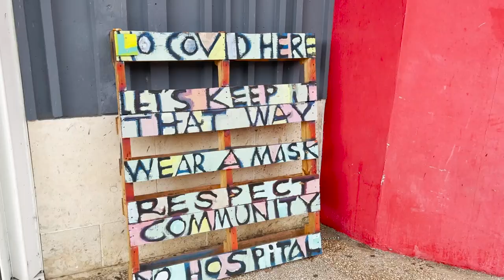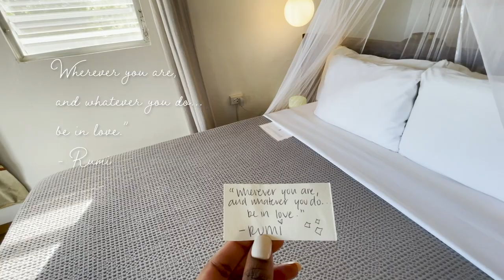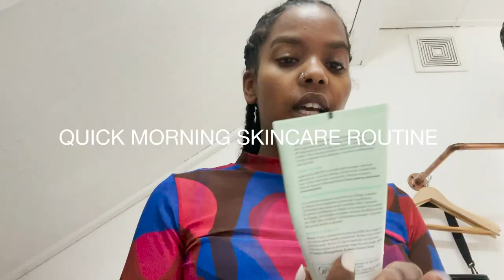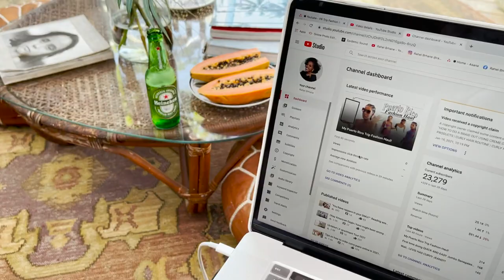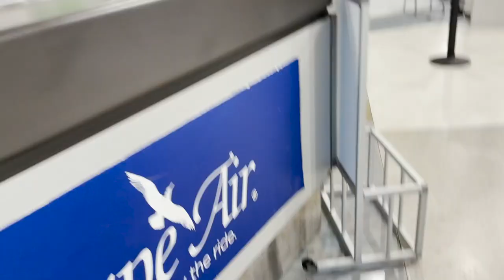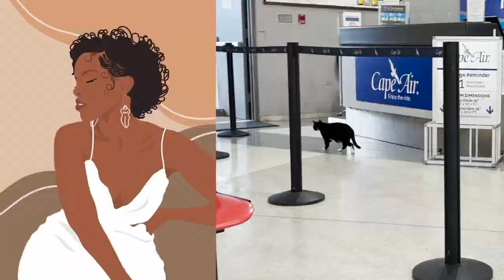My Puerto Rico Vlog - Part II: Vieques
Hey Guys! Here's Part 2 of my Puerto Rico Vlog! I really loved creating these vlogs and can't wait to create even more day-to-day vlogs!! Would you watch??

LINKS IN THIS VIDEO:
1 Farmacy Whipped Greens Oil-Free Foaming Cleanser
2 Pacifica Vegan Collagen Recovery Eye Cream
3 Tatcha The Kissu Lip Mask
5 Dr. Jart+ Cicapair Tiger Grass Cream
6 Supergoop Unseen Sunscreen 40SPF

MEASURMENTS:
Height: 5'4 / 163cm
Waist: 28'' / 61cm
Hip: 43" / 112cm
Shoe Size: US: 7.5 / EU:38/39

Sizes:
Forever 21: US 8
Zara: US 8
GAP: 28
PRIMARK: US 9
American Eagle: US 10
Abercrombie & Fitch: 30
Fashionnova: US 9

DISCLAMER: This video and description may contain affiliate links, which means that if you click on one of the product links and make a purchase, I may receive a small commission. Thank you for the support!